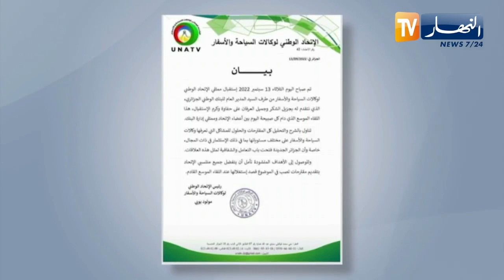البنك الوطني الجزائري يستقبل ممثلي الإتحاد الوطني للوكالات السياحية